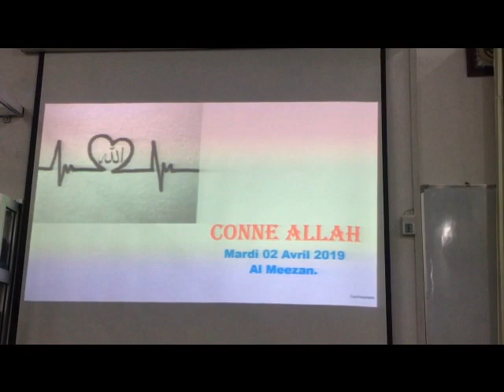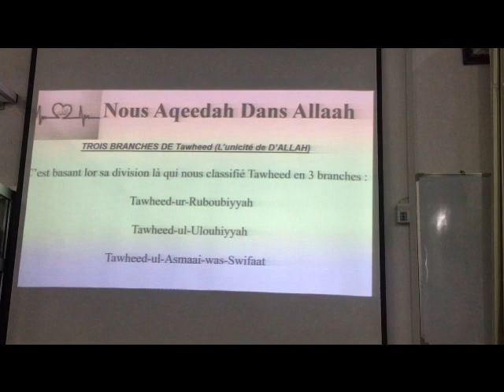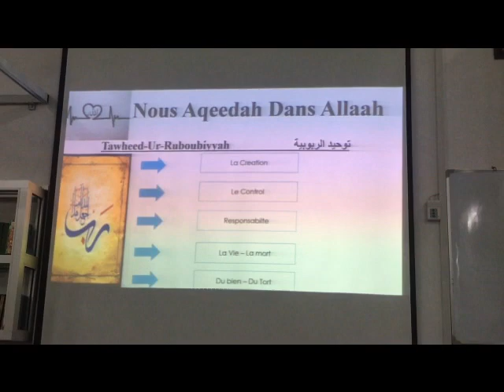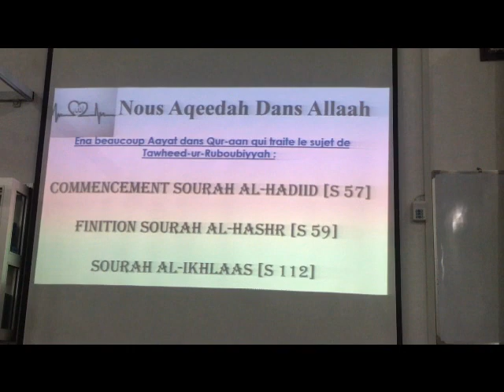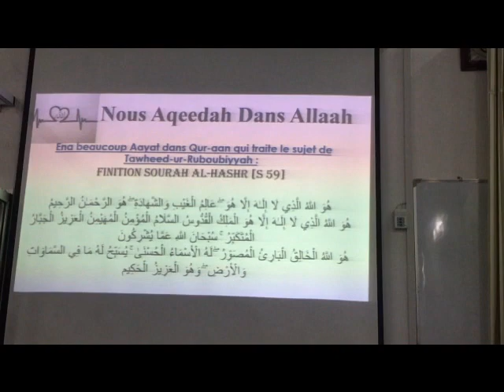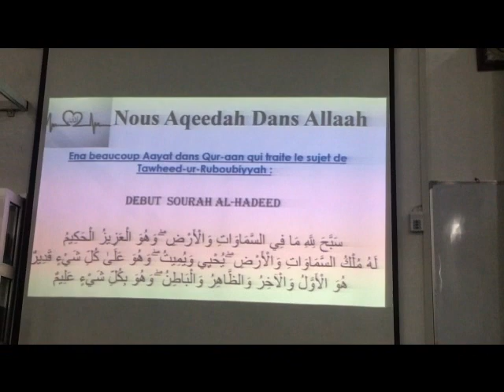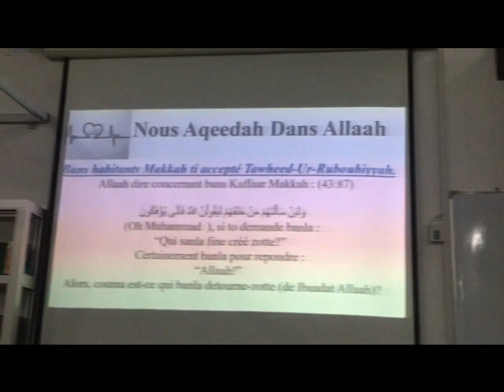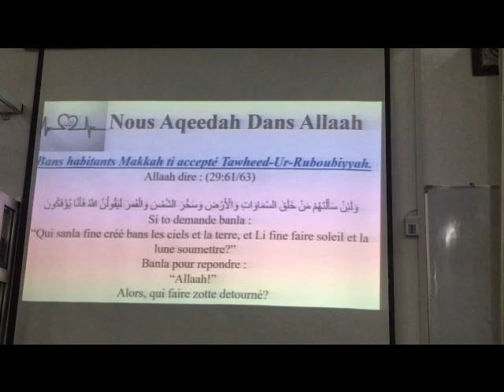Croyance en Allah Session 7 par Fr Zayd Imamane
The Minaret Of Good Preaching - Croyance en Allah Session 7 par Fr  Zayd Imamane @ Al-Meezan Masjid onTuesday 02.04.19